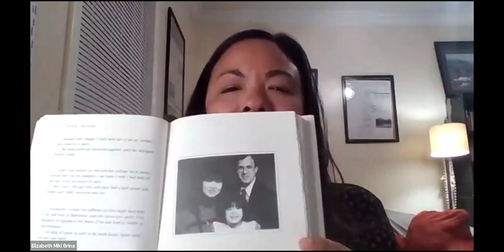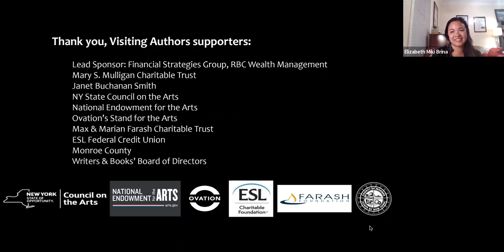Elizabeth Miki Brina: Speak, Okinawa: Visiting Author Series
Elizabeth Miki Brina in conversation with Ali Meyers-Ohki

A searing, deeply candid memoir about a young woman’s journey to understanding her complicated parents—her mother an Okinawan war bride, her father a Vietnam veteran—and her own, fraught cultural heritage.

Elizabeth’s mother was working as a nightclub hostess on U.S.-occupied Okinawa when she met the American soldier who would become her husband. The language barrier and power imbalance that defined their early relationship followed them to the predominantly white, upstate New York suburb where they moved to raise their only daughter. There, even though she felt almost no connection to her mother’s distant home, she also felt out of place among her peers.

Decades later, Elizabeth comes to recognize the shame and self-loathing that haunt both her and her mother, and attempts a form of reconciliation, not only to come to terms with the embattled dynamics of her family but also to reckon with the injustices that reverberate throughout the history of Okinawa and its people.

“Speak, Okinawa is the rarest of books: as expansive as a history, propulsive as a novel, and intimate as a confession. It reads like a great consciousness springing to life. This book is more than an eye-popping debut, more than the introduction of a hugely talented writer. It is a time machine, a love letter, a revelation, a triumph. We are lucky to have it.”

 —M.O. Walsh, author of My Sunshine Away and The Big Door Prize

Elizabeth Miki Brina is the recipient of a Rona Jaffe Bread Loaf Scholarship and a New York State Summer Writers Institute Scholarship. Speak, Okinawa  is her debut memoir. She currently lives and teaches in New Orleans.

Ali Meyers-Ohki (she/her) is an emerging fiction writer based in Oakland, California. She is a queer cis woman with ancestors from Japan, France and the Eastern European Jewish diaspora. Her work centers young people and elders whose wisdom continually helps her to envision liberated futures. She is currently working on a young adult novel based on her grandparents’ experience in the Japanese American Internment Camps.

Buy your books at Ampersand and join the conversation:

Elizabeth Miki Brina:
Speak, Okinawa